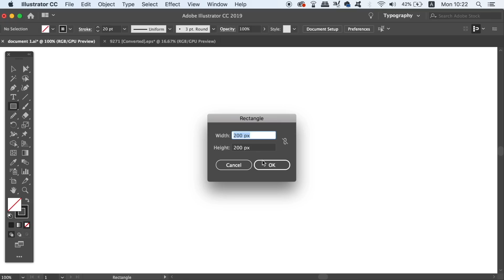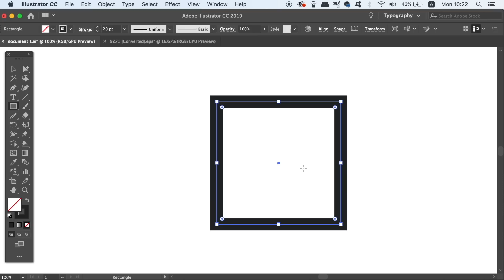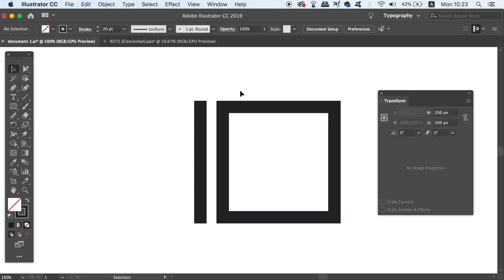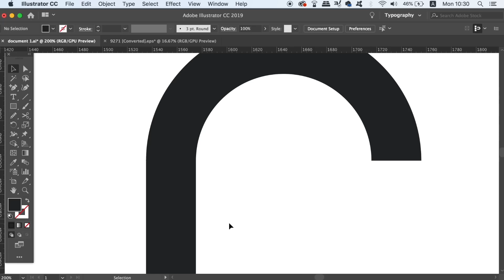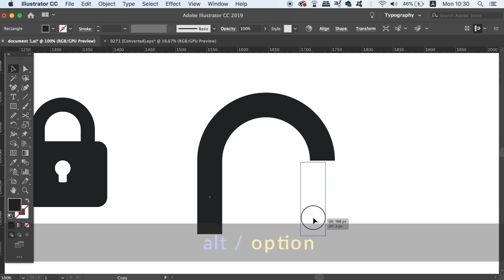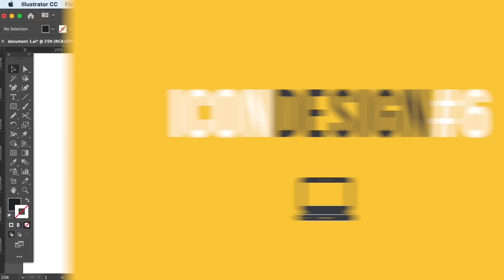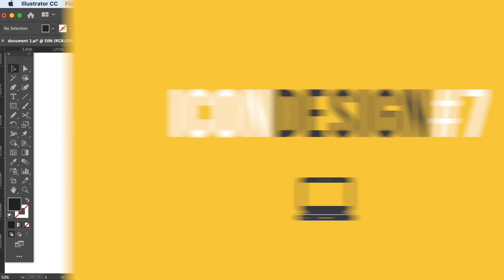7 GOLDEN RULES For Icon Design *MUST KNOW*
Do you know the GOLDEN RULES of icon design? Today I have 7 icon design tips when working in Adobe Illustrator, and as part of the video tutorial on icon design, you will learn the essentials so that you can make some awesome icons in Illustrator.

Icon design is becoming evermore important online, but it’s still important on print media too. In todays icon design tutorial, we work in Illustrator to explore the 7 golden rules that I’ve come up with, as a means to help you in your graphic design workflow, when designing your next set of icons. Some of the tips in the tutorial made seem obvious to you, but there are also some nifty icon design tips and tricks that you may not have previously known about.

If you'd like to see more Illustrator tutorials on icon design, or maybe an actual step by step video on designing a specific icon, chime in the comment section below. Icon design is becoming more and more important, and I feel it is a nice topic to cover on this channel.

So let me know, do you design many icon sets in your graphic design workflow? If you do, then what did you think of my 7 tips or golden rules for icon design in Illustrator? I’d love to hear your feedback and opinions on todays Illustrator tutorial guys.

0:24 Use Preview Bounds
1:55 Use Geometric Shapes
3:10 Use Pixel Preview Mode
3:45 Use The Grid
4:16 Keep It Simple
4:38 Expand / Outline Strokes
5:13 Lay Your Icons Out Neatly

MUSIC